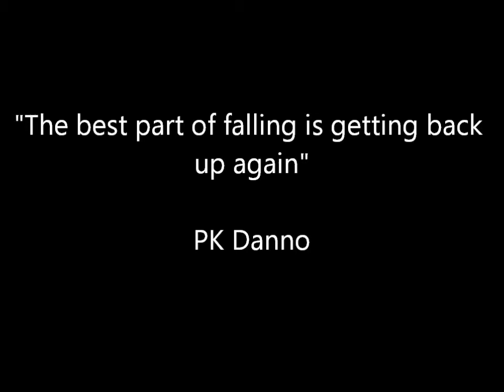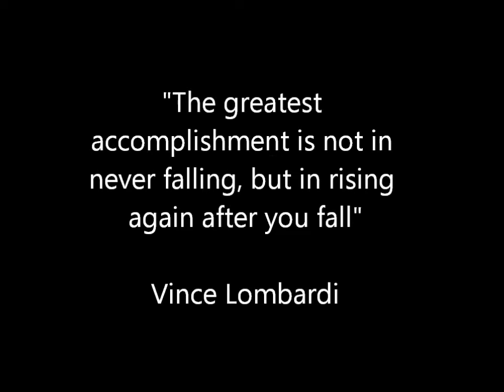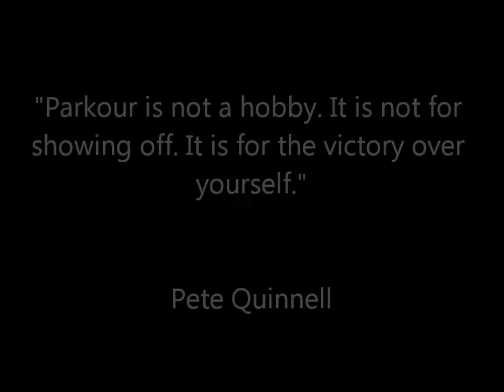Pete Quinnell Parkour Showreel Autumn 2012 (Perseverance)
My fourth parkour showreel showcasing some of the moves I had learnt. This also highlights the need for perseverance while practicing parkour. I started parkour in October 2011.